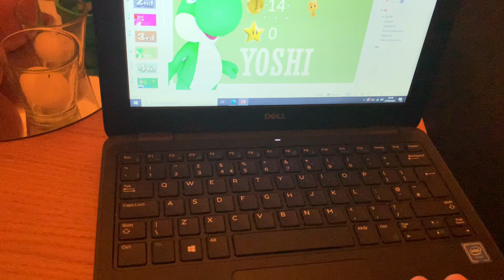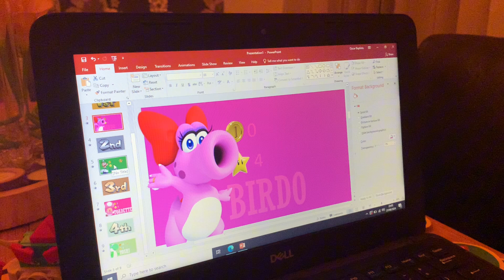Super Lego Mario party Adventures episode 1 part 4